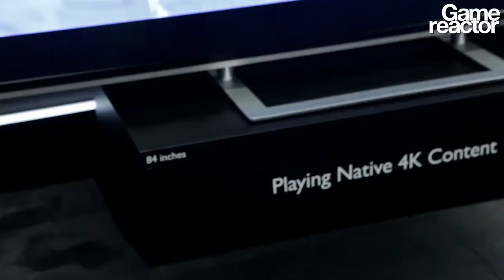CES 13: Toshiba 4K TV Interview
Toshiba is showing us its 4K screens, with a powerful upscaler that allows users to watch 1080p contents on these UHD TVs with some noticeable improvements.